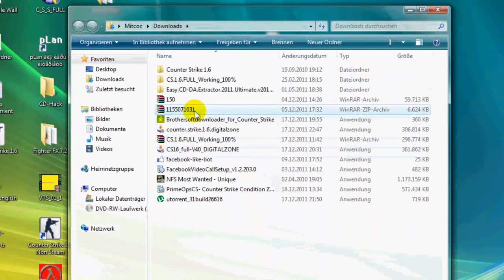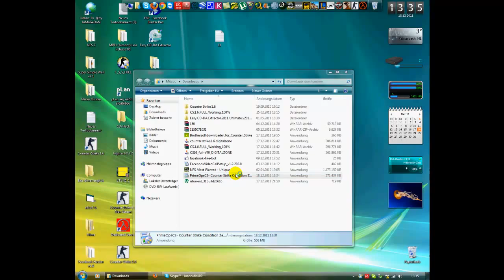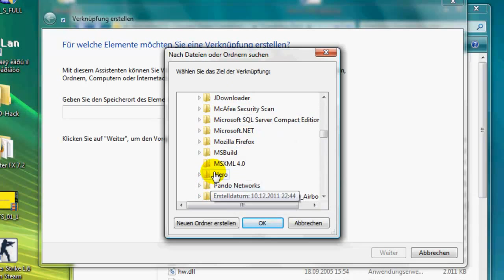Counter Strike Condition Zero NEW VIDEO DOWN!